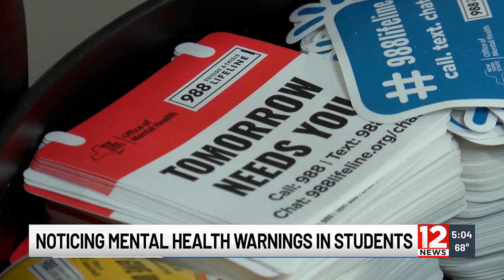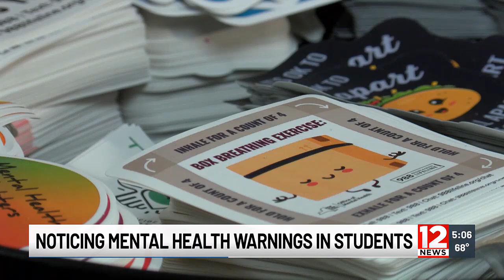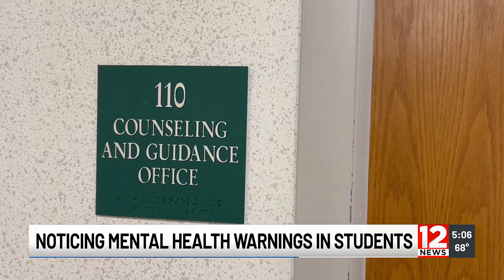Experts say parents should take note of their child’s mental health